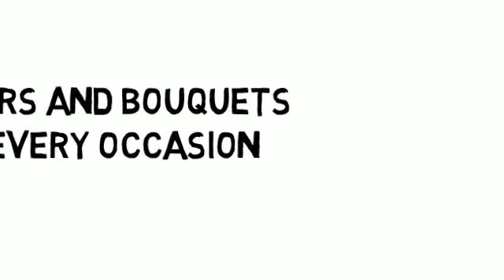Same Day Flower Delivery Camden NJ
Same Day Flowers Delivery in Camden NJ Guaranteed or Your Money Back!

So you need flowers and you need them if that can be done

Yes, it is possible to have same day flowers delivery and we can do that, guaranteed.

We can do it because of our wide network of florists that covers the whole territory of the U.S.

We have bouquets for every possible occasion - birthdays, weddings, new babies, funerals - you name it we have it.

Here is what to do - click the link below for same day flower delivery to Camden NJ